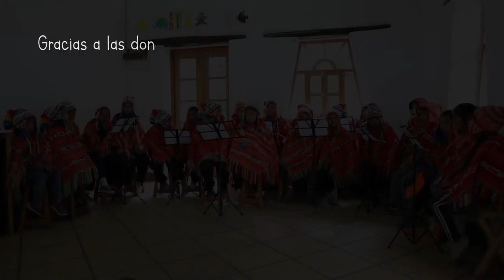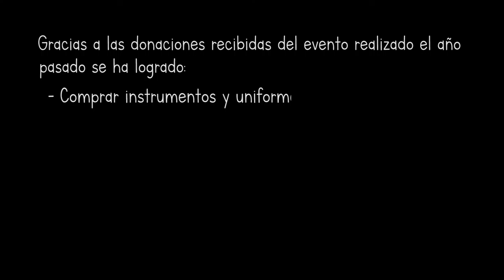Ensamble Musical y Coro de la Fundación Niños del Arco Iris, Urubamba, Cusco - 2019